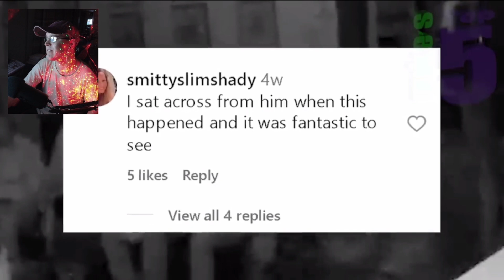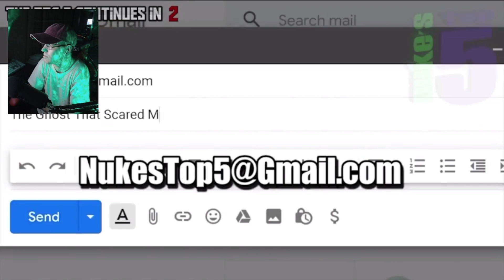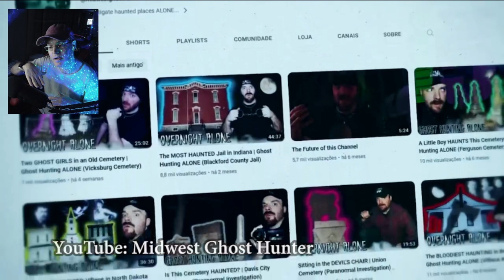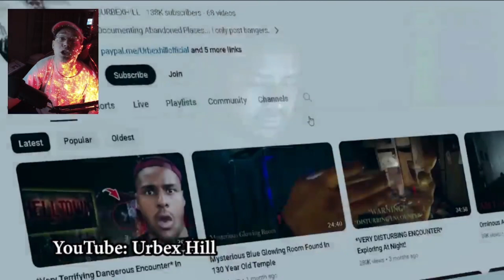Nuke's Top 10 Crazy Scary Videos That Will Keep You Awake ALL Night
Hey guys, another Nuke's Top 10 scary videos hope you enjoy this
as much as I enjoyed reacting to it

Original Creators for the Clips in this video
Instagram jaymeswhiteseance
Video and Facebook: Mark Reyes Paranormal
YouTube: (Ian) Midwest Ghost Hunter
Ricky M.

Say Goodbye to Missed Shots.
Introducing Klutch1 Extra Grip Cream,
the ultimate hand-drying solution for gamers, athletes and active individuals.
Known previously as GamerGoo. With our innovative formula, you can say goodbye to slippery,
sweaty hands. Get Klutch1 Now or you will regret it Later, Click the Link in the
Description. and Now Back to the Video.

if you want to stay upto Date with my Lives that i do by myself
or with anyone else in the Community to have a Laugh and just Talk

will definitely go towards the household, Family and my Channel. again NO obligation to do this.

Cash-App: £JesseLaRusso

Friend Code for Nintendo Switch
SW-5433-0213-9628